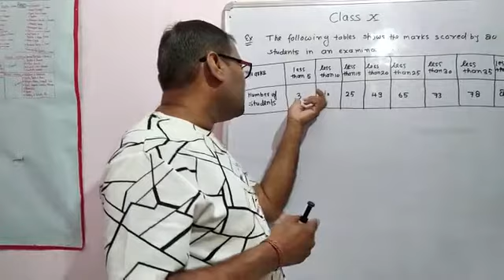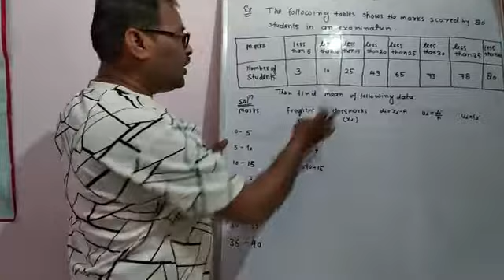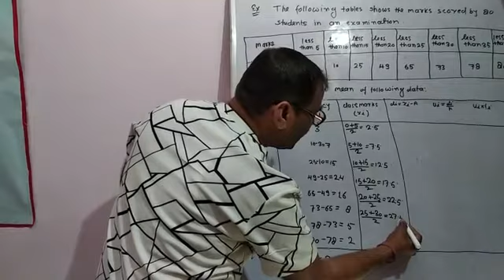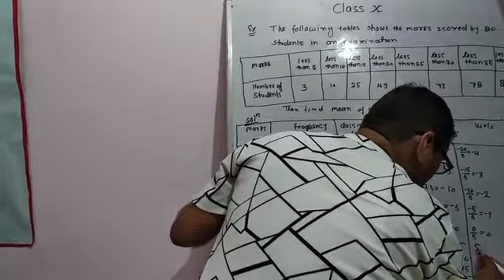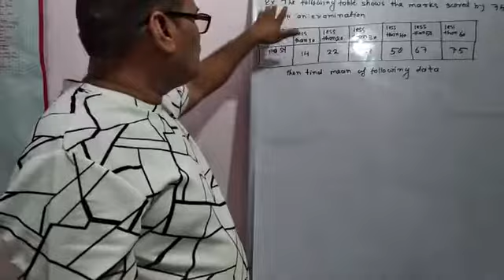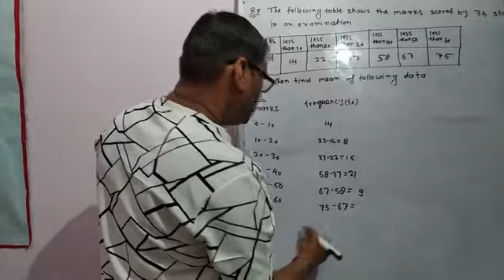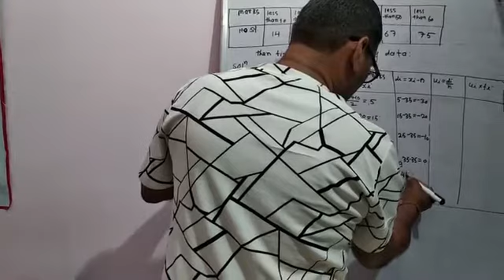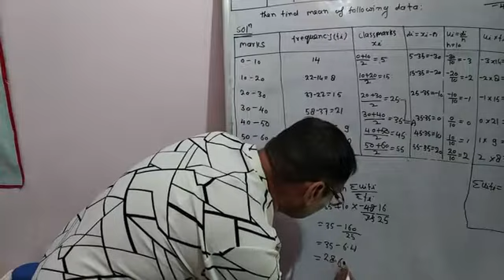STATISTICS 04: Class 10th Mean|Discontinuous Data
This video is part 2 of Discontinuous Data.